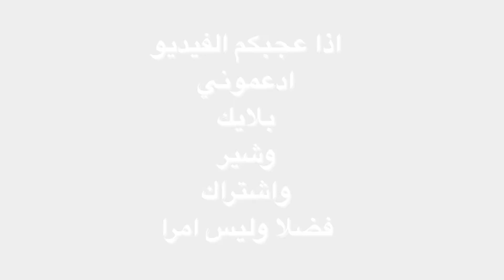أفضل تمارين لإظهار عضلات البطن. Top 5 abs exercises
هدفي من هذا الفيديو اني اعرضلكم بعض تمارين المعدة و ان شاءالله تستفيدوا منه